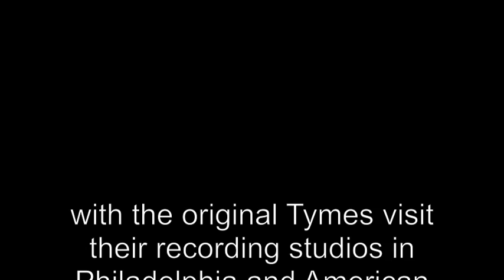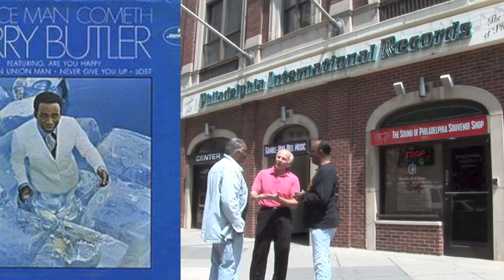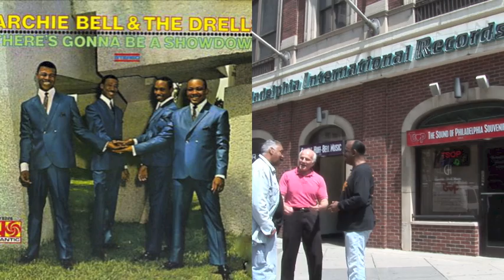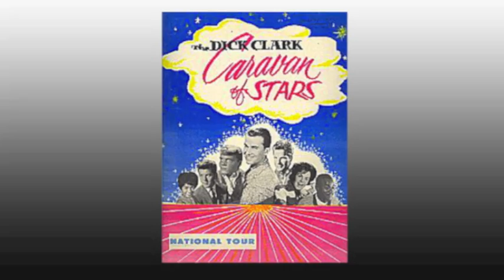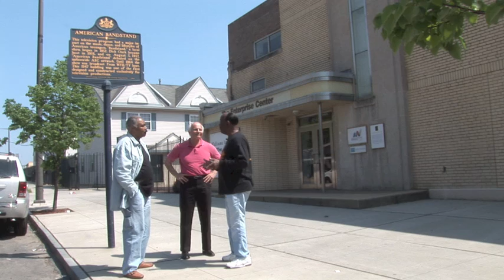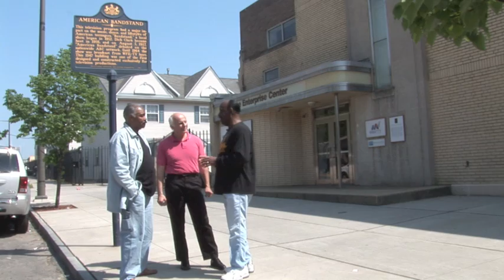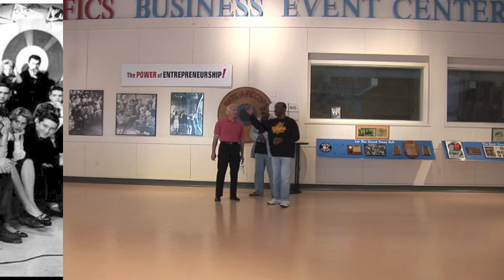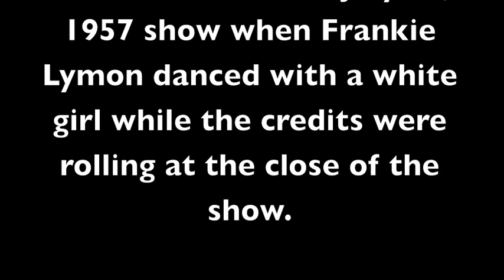The Tymes show Tom American Bandstand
The Tymes were young men who grew up in north Philadelphia in the 1950s.   They assembled as a singing group composed of friends from their neighborhood.  The streets of Philadelphia were filled with singers and performers.   Al "Caesar" Berry and Norman Burnett, original members of The Tymes, take Tom Meros on a tour of the studios where they recorded; and, to the American Bandstand studio, where they performed on three occasions in 1963.   Their ticket to stardom was a song called  "So Much In Love", written by George Williams, the lead singer of The Tymes.  That song rose to the No. 1 spot on the charts during the first week of June, 1963.   This video gives a glimpse into the story of the success of The Tymes.